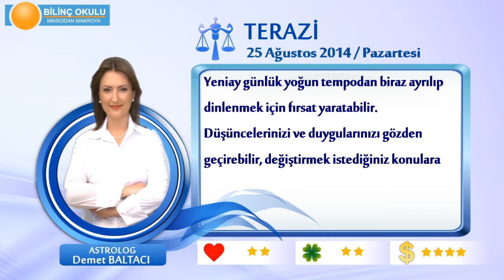TERAZİ Burcu, GÜNLÜK Astroloji Yorumu,25 AĞUSTOS 2014, Astrolog DEMET BALTACI Bilinç Okulu